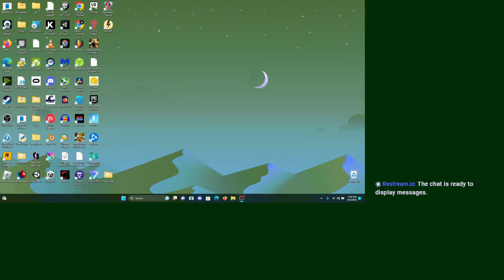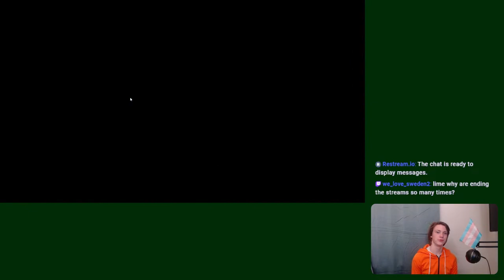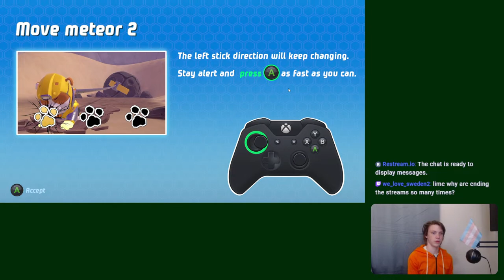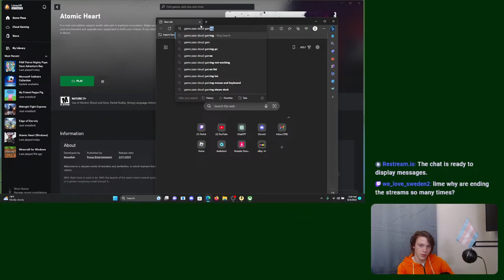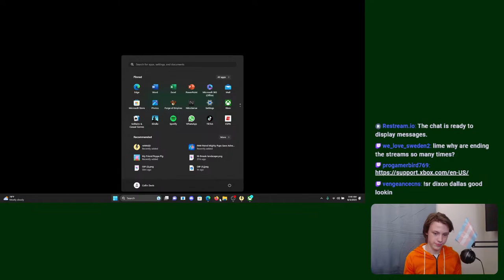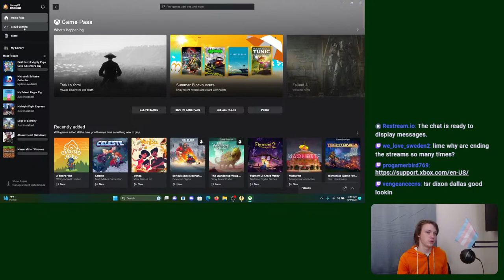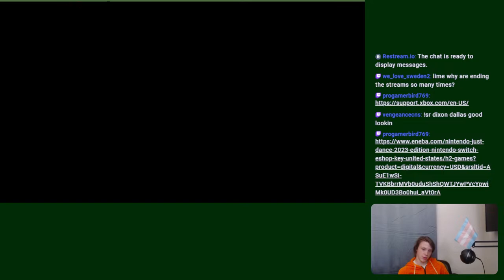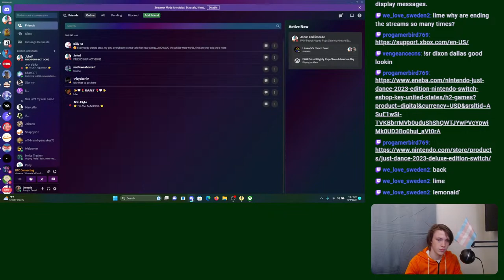Lime at Night (Simulcast)